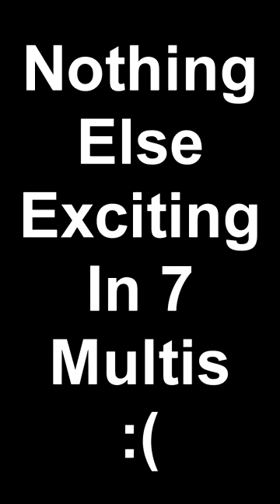A Painful Gacha Spook In More Ways Than One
Here's hoping the Caren banner will go better